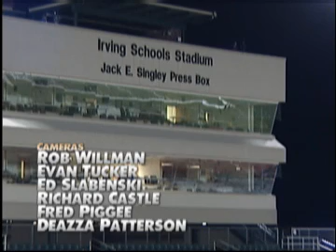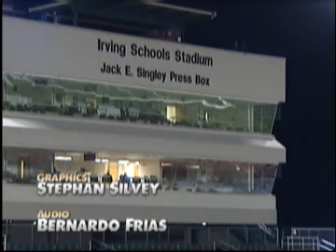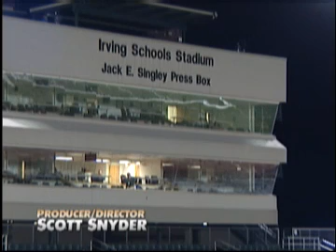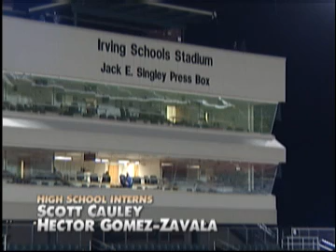Game of the Week: MacArthur vs Irving Football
Tigers face Cardinals in need of a win to earn their first spot in the post season since 2008.